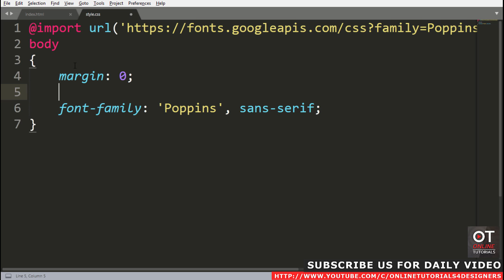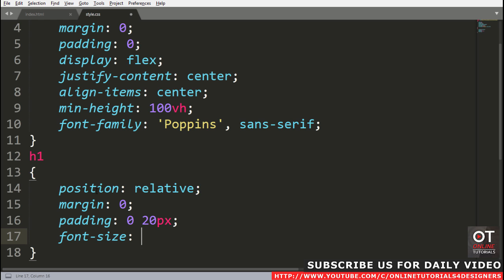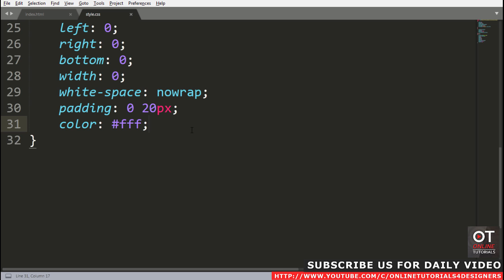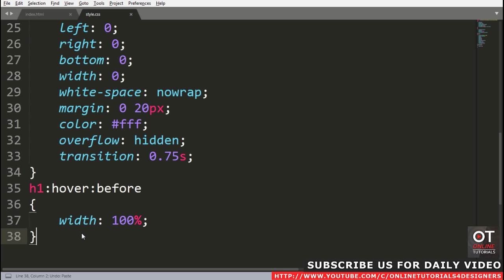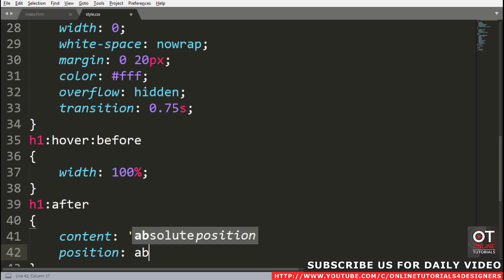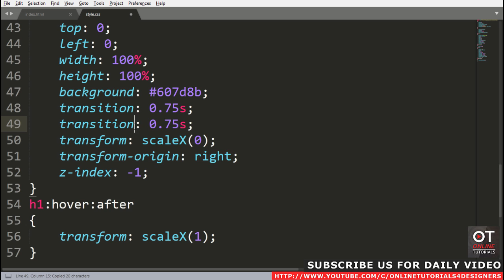CSS Text Hover Effects | Html CSS